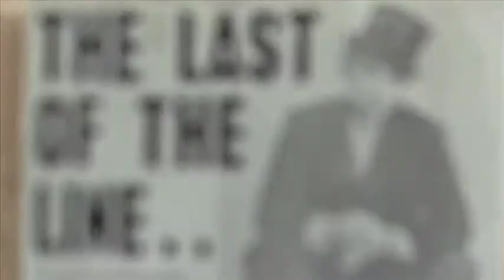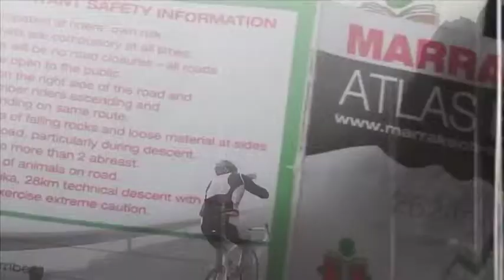Showreel 2014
Test Transmission - Showreel 2014. Feat. Nev from Call Centre, Robbie Savage, Ben Collins, Paul Weller, Tony Parsons, Volkswagen and Halfords